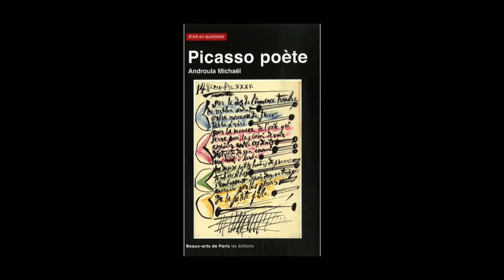Androula Michaël - Picasso poète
Androula Michaël vous présente son ouvrage "Picasso poète aux éditions Beaux-Arts de Paris"